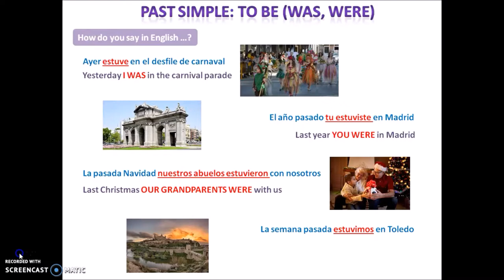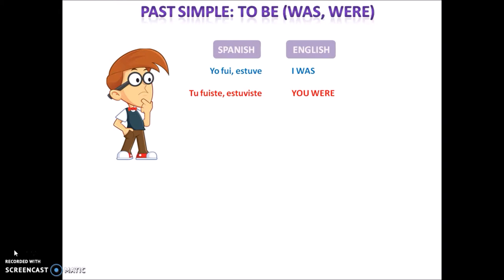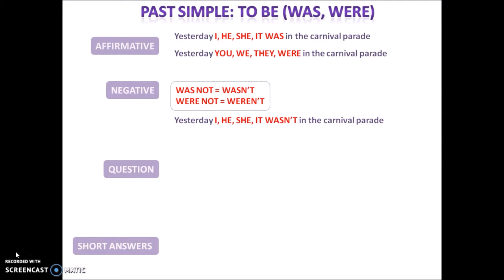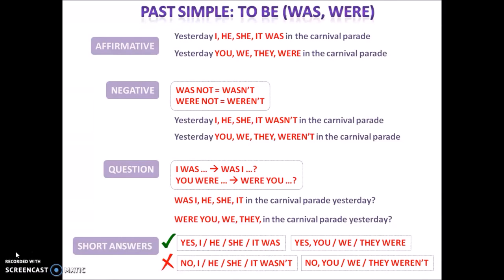PAST SIMPLE OF TO BE: WAS WERE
A SHORT DESCRIPTION ON HOW TO USE THE PAST SIMPLE OF TO BE (WAS, WERE)